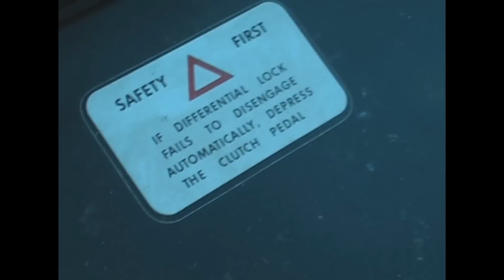The Massey 265 - Mayo Top Gear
1st year college project, a top gear look at an old Massey Ferguson 265 tractor Wouldn't have been possible without Adrian Lydon who brought me to his farm for the weekend and agree'd to spend the day getting various shot of his oul'fella's tractor !